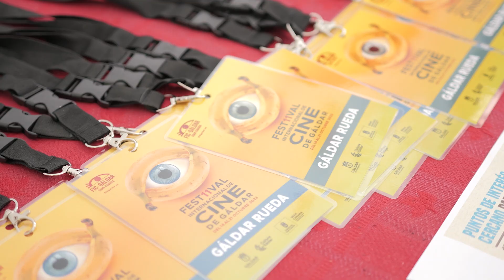11 FIC GÁLDAR - VIDEO RESUMEN 19/10/2023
250 cineastas toman Gáldar, un récord de participación y en número de directoras, que este año suponen el 40 por ciento.

➡️ Fagajesto, Caideros, Sardina o las plataneras han sido algunos de los escenarios escogidos.

Durante la mañana el compositor Jonay Armas se ha metido en el bolsillo a más de un centenar de asistentes con su taller “El cine en el oído”, en el que ha demostrado cómo la banda sonora llega a convertirse en un personaje más, a veces, incluso, en la propia película en sí, haciéndonos evocar miedo, alegría o incertidumbre.